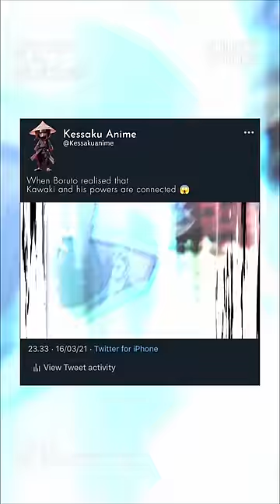OTAKU (Boruto realised that Kawaki and his powers are connected)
Boruto realised that Kawaki and his powers are connected

⚠️ Naruto Tees Alert!

OTAKU
otaku
naruto song
naruto vs pain
naruto shorts
naruto friends react to naruto naruto drawing
naruto edit
naruto naruto anime
naruto shippuden
boruto next generations
boruto anime
half shinobi
naruto boruto
sasuke retsuden
sasuke vs itachi
sasuke
sasuke and sakura
sasuke vs naruto
sasuke retsuden episode 1
sasuke vs danzo sasuke edit
sasuke vs gaara
sasuke drawing